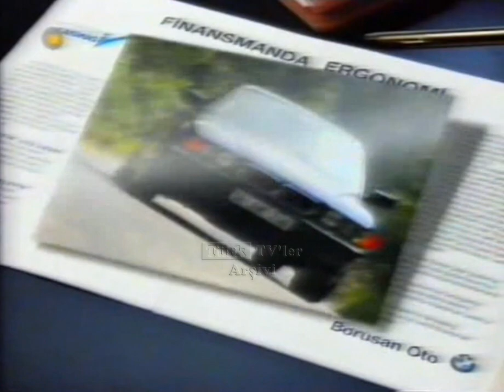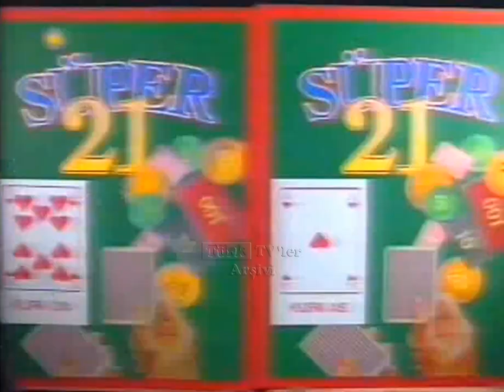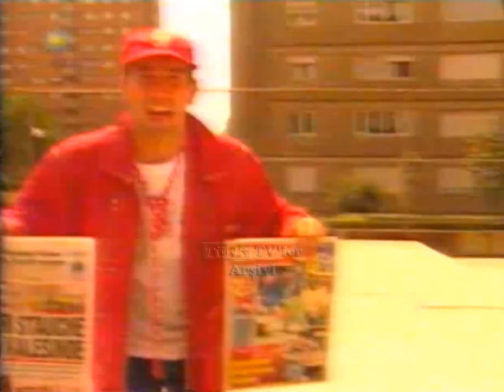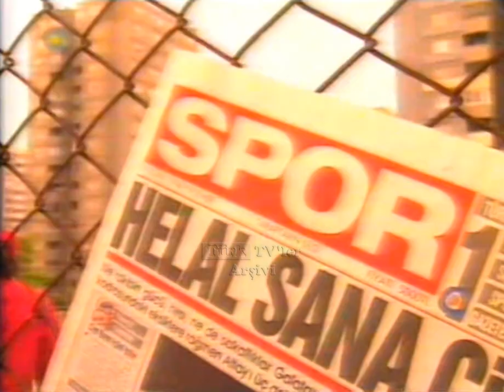Show TV Reklam ve Tanıtım kuşağı 2 -1994